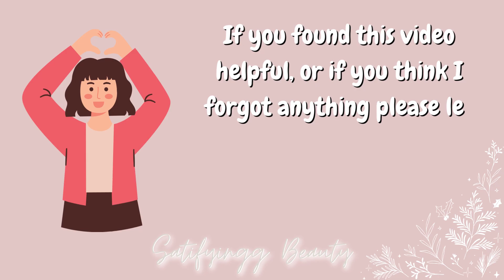Your Wasting your Life and you didn’t even know it…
Unlock the secrets to a more fulfilling life with these game-changing tips! 🚀 In this video, we delve into practical ways to stop wasting time and start living with purpose. From guarding your time to embracing your past, each tip is a key to unlocking your full potential.

🕰️ Time Management | 🚫 Social Media Distractions | 📱 Phone Addiction
🚀 Taking Action | ⏳ Perfect Timing | 🧠 Information Overload
🔄 Curate Your Feed | 🚷 Unfollow Negativity | 🌟 Inspiration
🏆 Self-Improvement | 📚 Knowledge Acquisition | 🔧 Skill Development
🤝 Stop Comparing | 🏁 Personal Growth Journey | 🌅 Brighter Future
🔐 Embrace Your Past | 🧭 Overcome Overthinking | ❤️ Learn and Move On

Whether you're a student, professional, or someone on a self-discovery journey, these tips are universally applicable. Join us on this journey towards a more intentional and empowered life!

Your journey to a more purposeful life starts here. 🔓✨